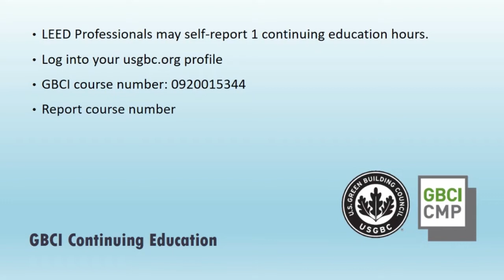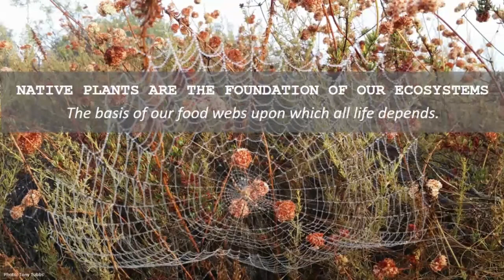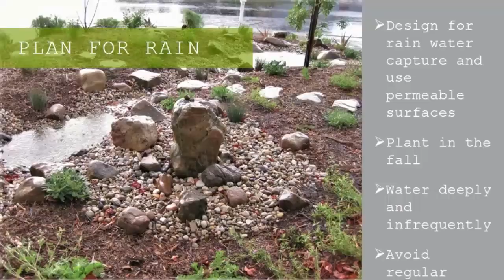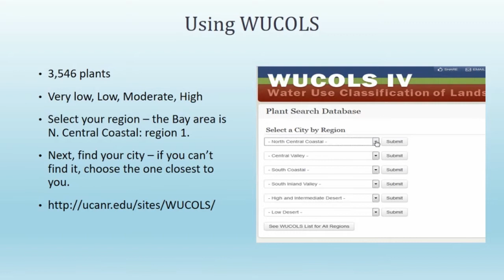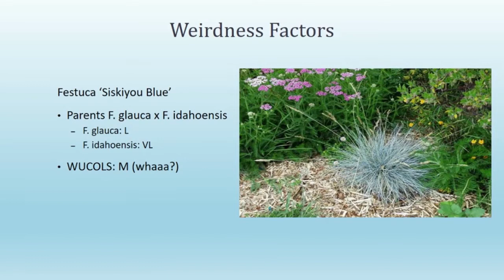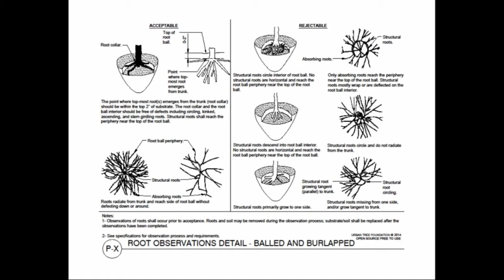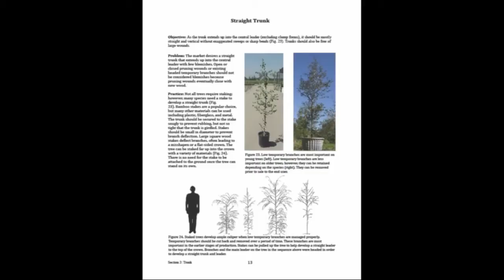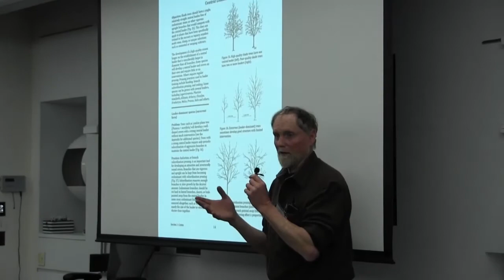Workshop on Native and Other Low-Water Planting Options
Led by Dan Gluesenkamp, Jennifer de Graaf and Stewart Winchester, this workshop demonstrated how to create beautiful, low-water landscapes with California native plants that support both wildlife and community aesthetics. The session included a presentation of sample plants, a discussion of how to maintain design objectives while meeting water budgets, and a live demonstration of Calscape.org, a powerful plant database and nursery search tool.